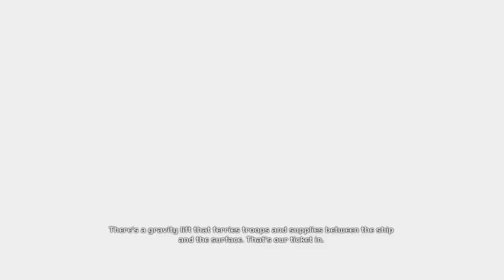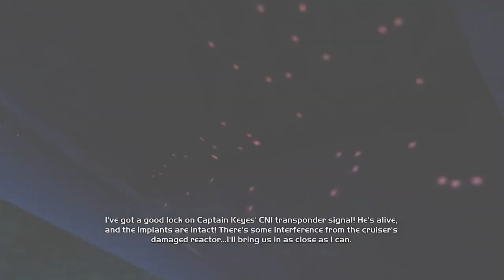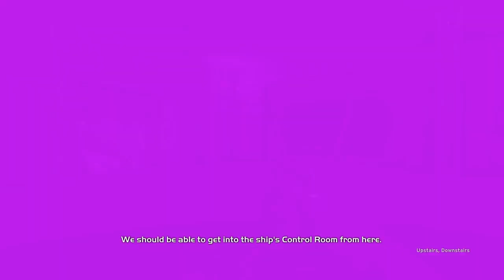Halo CE Classic Movie - Cutscenes, In-game Dialogue